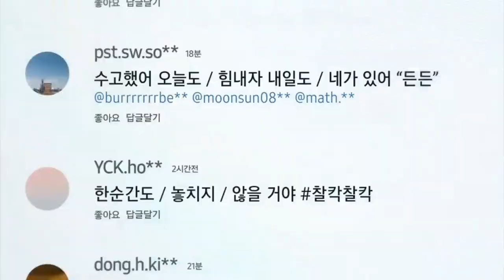[VISION] 삼성 갤럭시 Z 플립3: 나를. 새로. 활짝. - 팬스토리편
2D : 박세준, 권병균, 이승현
3D : 조형준, 유승종